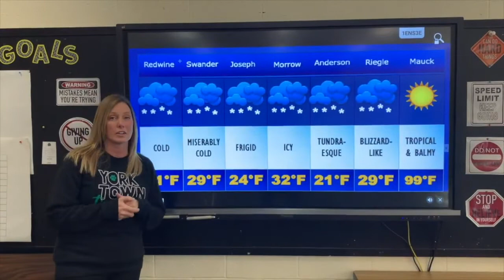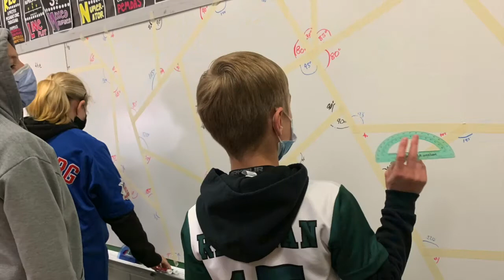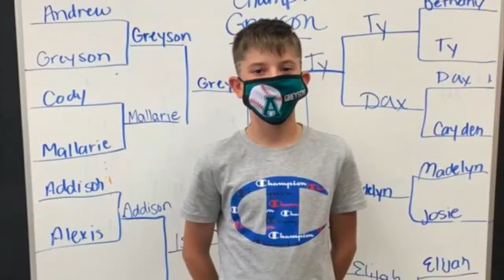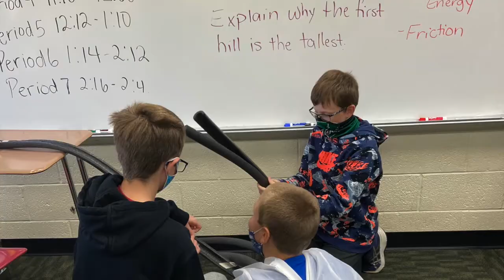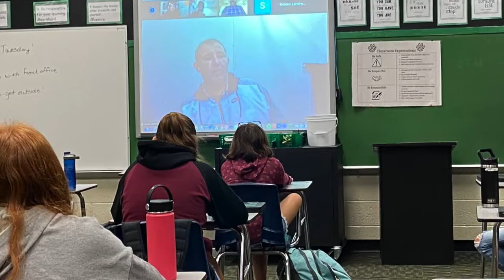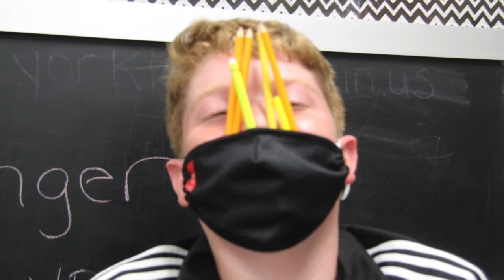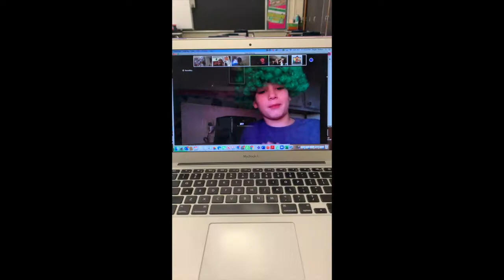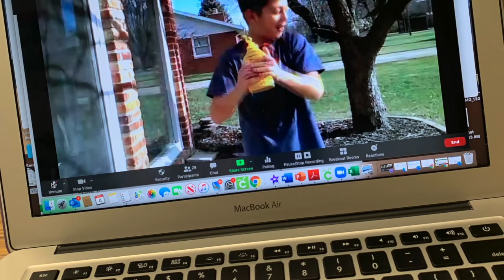6th Grade 2020 2021